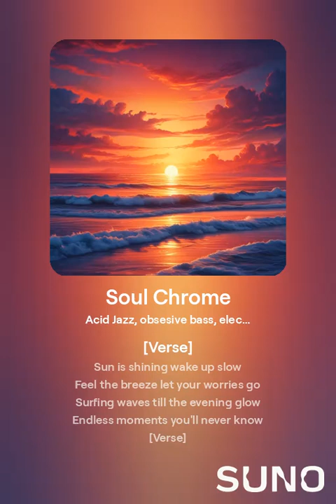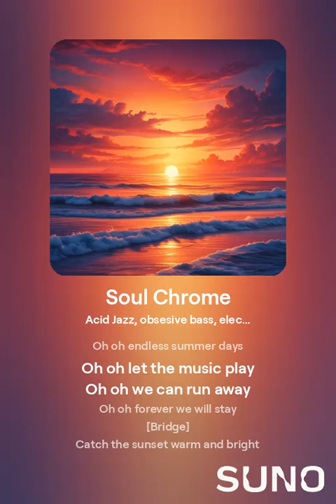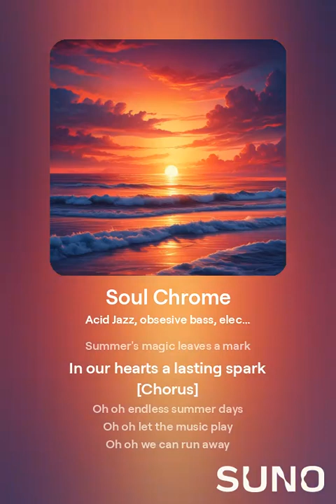Soul Chrome - Synonyms (Acid Mix)